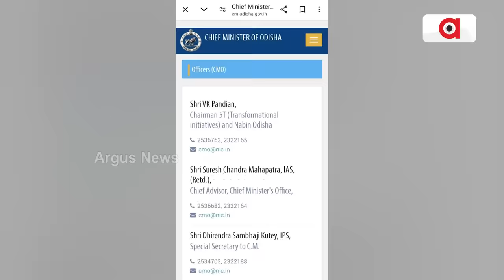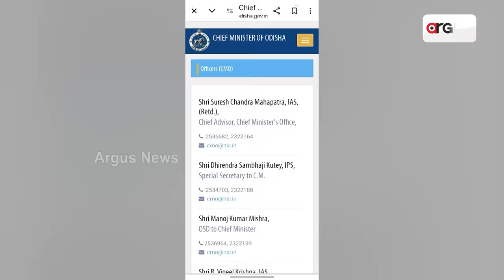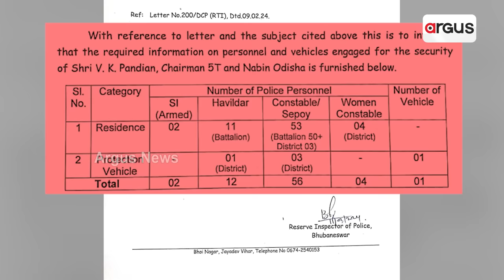ସି-ଭିଜିଲ୍ ଆପରେ ମାଳ ମାଳ ଅଭିଯୋଗ ପରେ ହଟିଲେ ପଦରୁ ପାଣ୍ଡିଆନ || VK Pandian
ଗତ ନଭେମ୍ବର ମାସରେ ଚାକିରି ଛାଡ଼ି ଫୁଲ୍ ଟାଇମ୍ ପଲିଟିସିଆନ୍ ହୋଇଥିଲେ ଭି. କେ ପାଣ୍ଡିଆନ। ରାଜନୈତିକ ଦଳରେ ମିଶିଲେ, ବିଜେଡି ପାଇଁ ପ୍ରଚାର କରୁଛନ୍ତି, କିନ୍ତୁ 5T ଅଧ୍ୟକ୍ଷ ପଦରେ ରହି ସବୁ ସରକାରୀ ସୁବିଧା ସୁଯୋଗର ଉପଭୋଗ କରୁଛନ୍ତି।  ଯାହା ନିର୍ବାଚନ ଆଚରଣ ବିଧିର ଚରମ ଉଲ୍ଲଂଘନ।